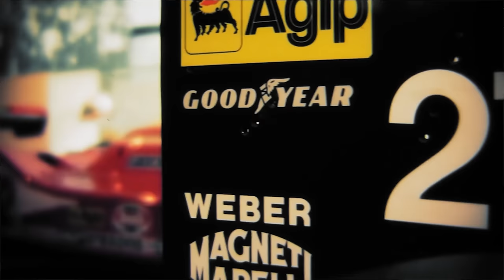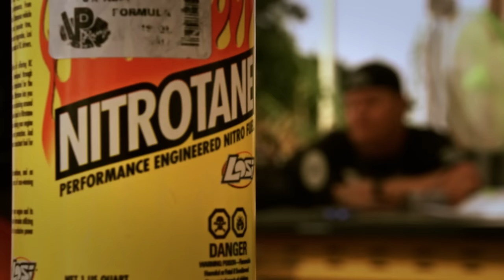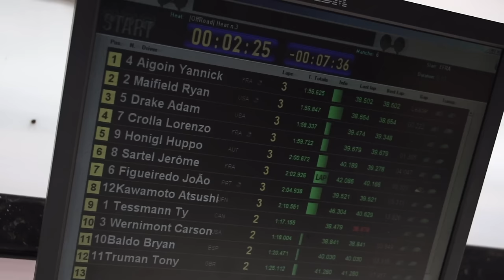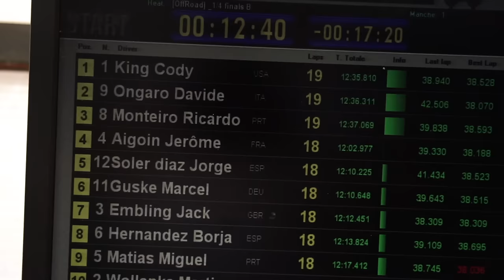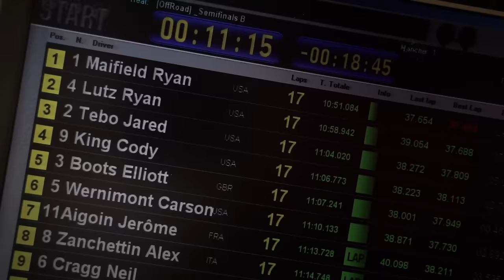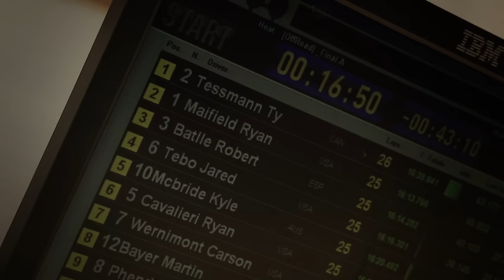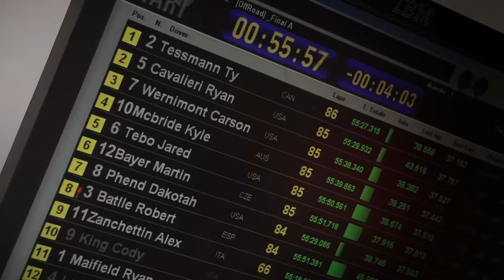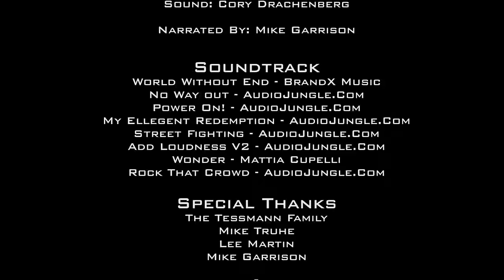Come Drive With Us - 2014 IFMAR Worlds (Extended Edition)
Held in the beautiful Mediterranean city of Giardini-Naxos Italy, these worlds did not disappoint. The track was challenging, the weather was ever changing & the competition was fierce. Take a behind the scenes look at what really goes on at a Nitro World Championship.

Narrated by Mike Garrison, this "Come Drive With Us" movie focuses on Lee Martin, Mike Truhe & once again, Ty Tessmann.

Special Thanks go out to Lee Martin, Mike Truhe, the Tessmann family and Mike Garrison. Last, but not least, we would like to thank Pro-Line for sponsoring this episode. Without their support we couldn't bring you this story!